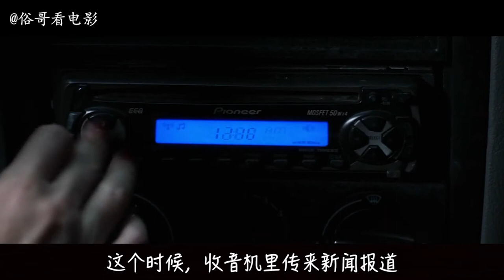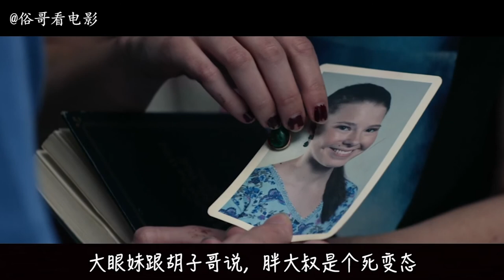俗哥说电影，美国科幻片《科洛弗道10号》